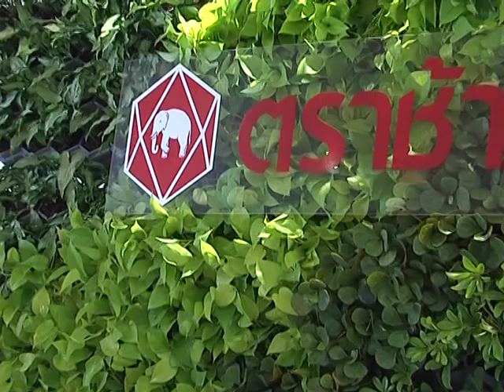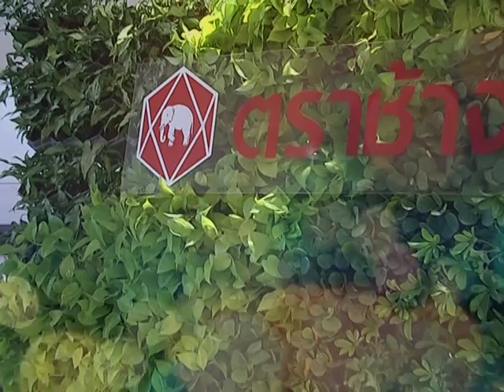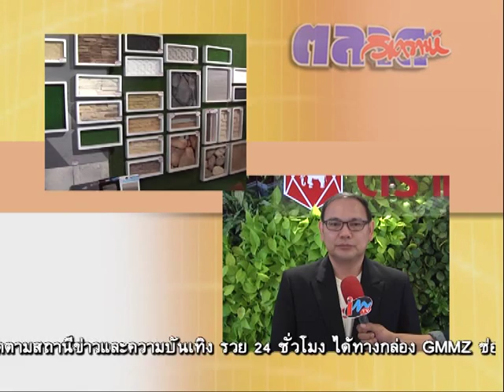ตลาดวิเคราะห์ 5 9 58 เบรค 2